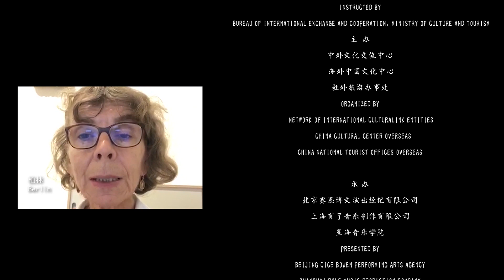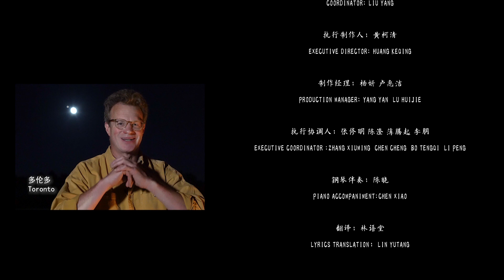Wishing you stay well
More than 60 overseas China cultural centers and China National Tourist  Offices invite locals to record a Chinese song Wishing You Stay Well, an adaptation of a Chinese poem written by Su Shi in the Song Dynasty.  Please share with us the joy of the mid-autumn festival, and wish everyone a happy and healthy time!